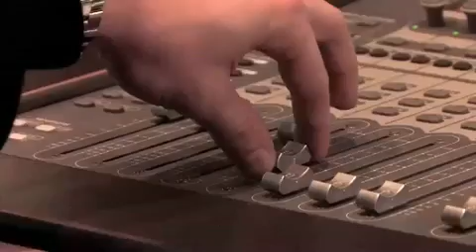These Are The Breaks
I just want to help the owner so they don't get lost forever.
I don't want to copy the owner's profile or else.Just want more people to see them and never be forgotten.